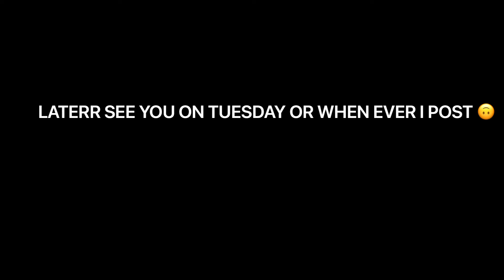IDIOT TRIES TO COOK COUNTING SERIES POT MACORONI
Shout out to bluefoxgaming40
Also lol I suck at cooking it tasted like plastic but also Gordon Ramsay